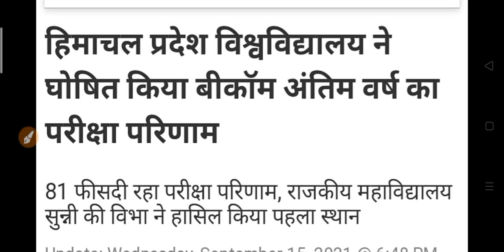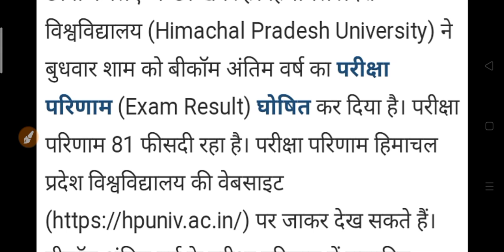यूनिवर्सिटी व कॉलेज रिजल्ट घोषित 2021